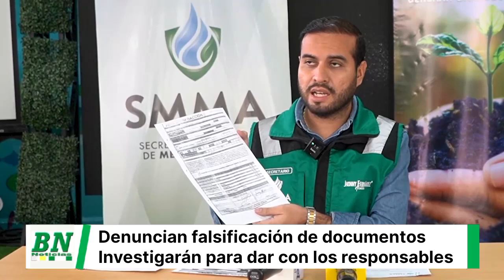Denuncia falsificación de documentos de la Secretaría Municipal de Medio Ambiente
Denuncia falsificación de documentos de la Secretaría Municipal de Medio Ambiente, investigarán para dar con los responsables

*Vocero*: Ing. Victor Ariel Lino - Secretario Municipal de Medio Ambiente